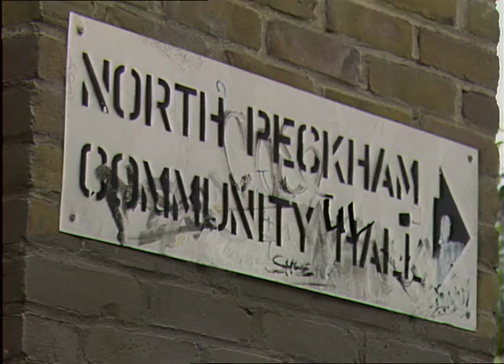North Peckham Estate | Thames News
North Peckham Estate, Thames News report.